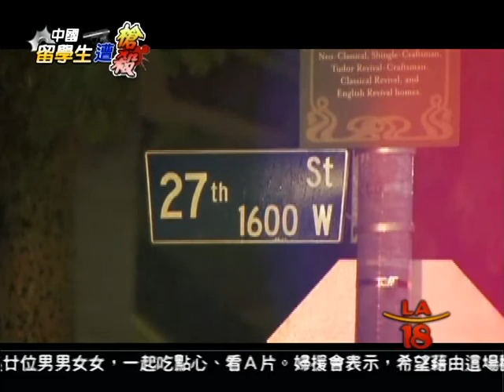[留學生遭槍殺 南加大週邊安全堪憂] 洛城18台晚間新聞 04112012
這次發生在南加大附近的槍擊事件，也再次引發了人們對於南加大校園附近社區安全的憂慮，警方也呼籲學生避免在夜間出門, 並且隨時注意居所附近的安全狀況